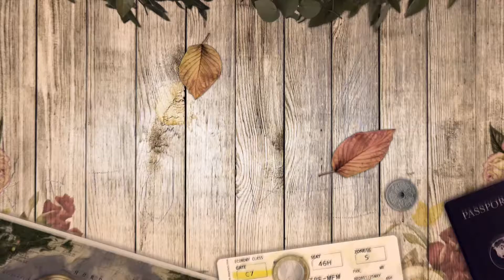Shoveling in Tohoku Region Japan • 東北でシャベルをする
Spring 🌸 is waving, this might be the last time I’m shoveling hard so I wanted to record my shoveling experience. I’m from a tropical country and we don’t have snow. This is my first winter life in Japan. Winter is one of the best amazing experiences for me. I’ve learned so much.

Sorry if I’m not able to upload any house tour or beautiful spots yet. I have line ups and would probably do it on Spring.